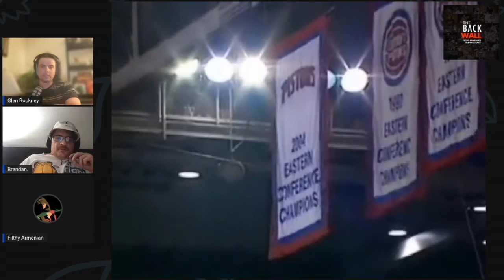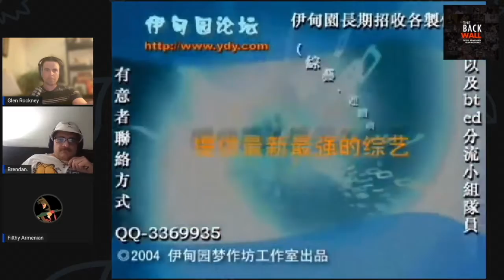The Back Wall - Malice at The Palace (Preview)